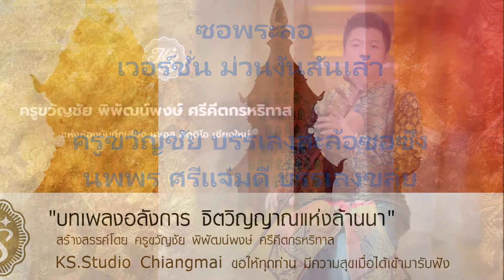ซอพระลอ เวอร์ชั่น ม่วนงันสันเล้า สร้างสรรค์ผลงานโดย ครูขวัญชัย พิพัฒน์พงษ์ ศรีคีตกรหริทาส แห่ง KS S